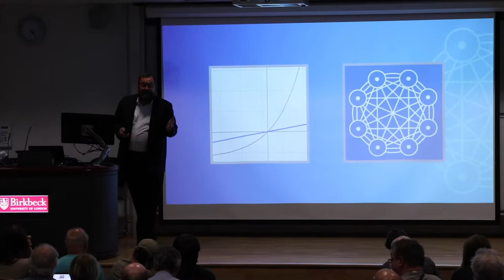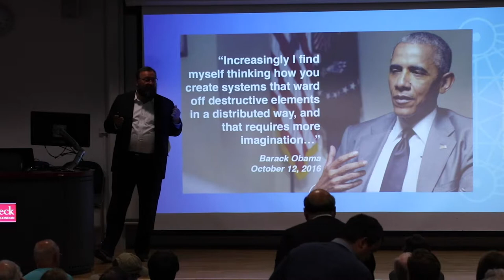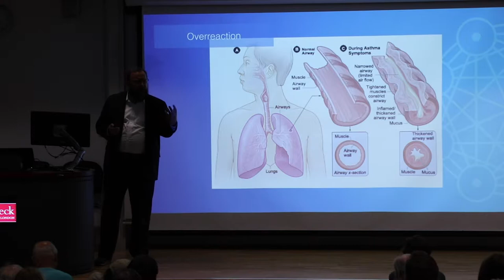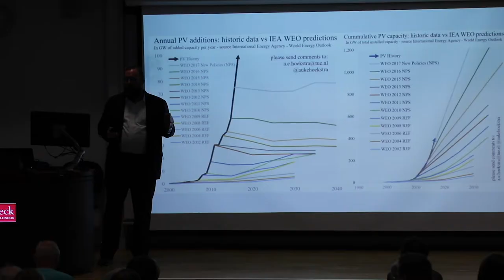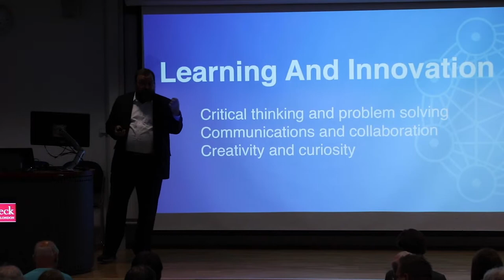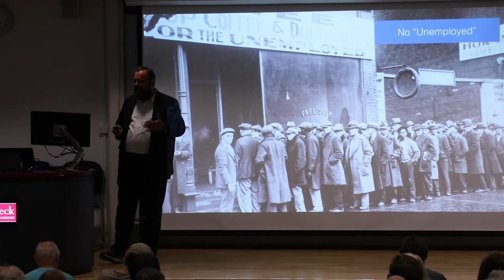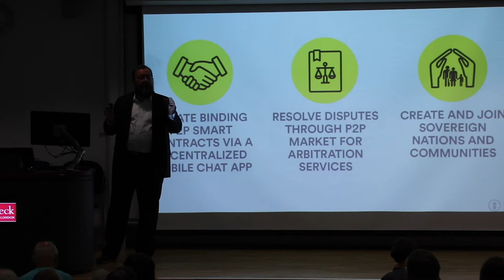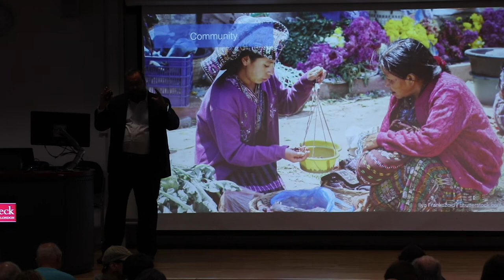The Context S01E03: 21st Century Life Design Skills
The acceleration of technological change exposes reach of us to challenges that we have to be able to face. The tools and skills that traditional education provides us are inadequate. We could rely on them to support us during our life in the past. Today we need to keep learning new skills and put them to work rapidly, iterating the process, at every age.

I create content with the aim of building a shared understanding about the most important challenges for humankind. Do you want to know The Context around the most pressing topics of our society? Become part of The Context community and support my mission!

Be a part of future episodes of The Context by asking me your most ambitious questions.
I am eager to create our future together with you.